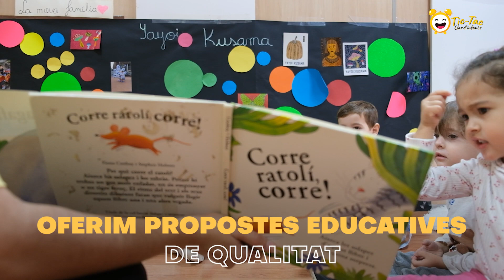Escola Bressol Tic Tac, Sabadell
Vídeo promocional de l'escola TicTac de Sabadell